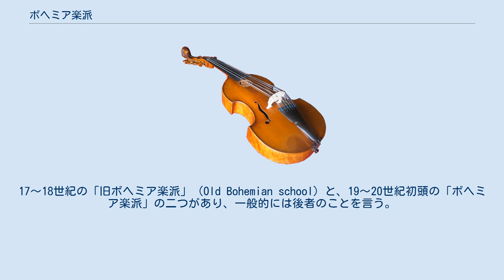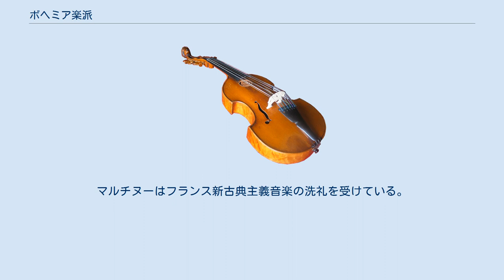ボヘミア楽派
オーストリア＝ハンガリー帝国の文化
ボヘミア楽派（―がくは、英語：Bohemian school）は、ボヘミアにおける作曲家のうち、民族性・地域性と国際的水準との両立を目指した人材の総称。
17～18世紀の「旧ボヘミア楽派」（Old Bohemian school）と、19～20世紀初頭の「ボヘミア楽派」の二つがあり、一般的には後者のことを言う。
 19世紀のボヘミア楽派は、シュクロウプによる国民オペラの模索を経て、スメタナによって、標題音楽と歌劇、性格的小品の創作を中心とする方向性が確定された。
フィビフはこの方向にわりあい忠実に従ったが、ドヴォルザークが最晩年になるまで、（室内楽や交響曲、協奏曲といった）絶対音楽の分野において、民族主義的な表現の可能性を追究した。
しかしながら最晩年のドヴォルザークは、交響詩とオペラの作曲に戻っている。
 20世紀初頭にドヴォルザーク周辺の、従来の国民楽派の発想に飽き足らなくなった作曲家を軸にして、ボヘミア楽派は崩壊した。
ヤナーチェクとノヴァークは、ボヘミア中心主義に疑問を呈してモラヴィアの民族音楽を調査・分析し、スクとオストルチルはごく初期の例を除いて国民楽派から離れ、表現主義音楽へと接近した。
フェルステルは教師として同時代の新ドイツ楽派への接近を推奨し、ハーバはノヴァークとシュレーカーの耽美主義を経て微分音の利用に進んだ。
マルチヌーはフランス新古典主義音楽の洗礼を受けている。
こうしてボヘミア楽派の後継者たちは、西欧楽壇のモダニズムやアヴァンギャルドに合流した。